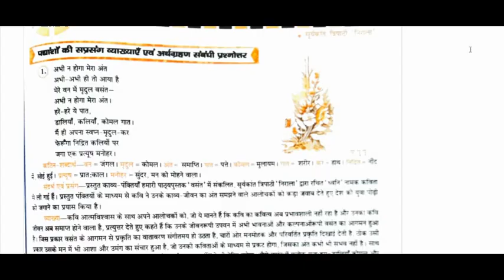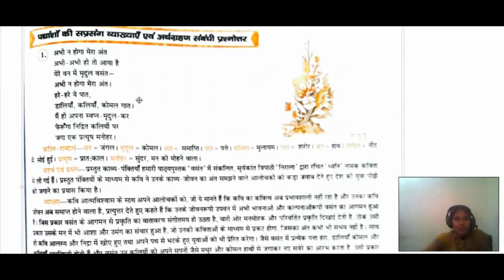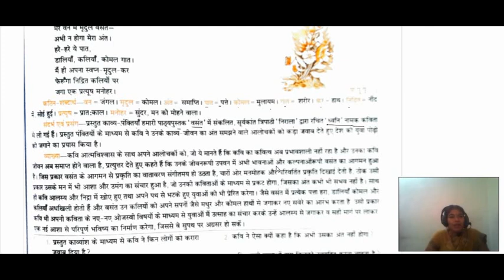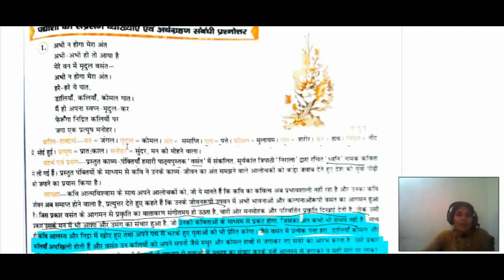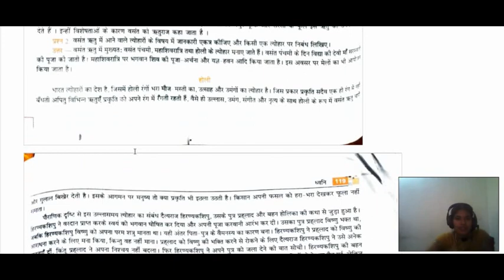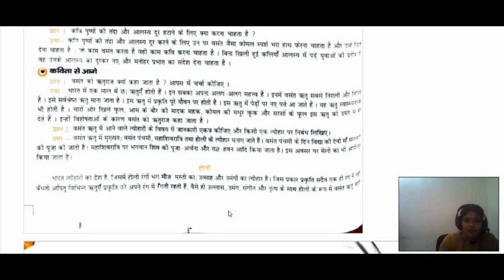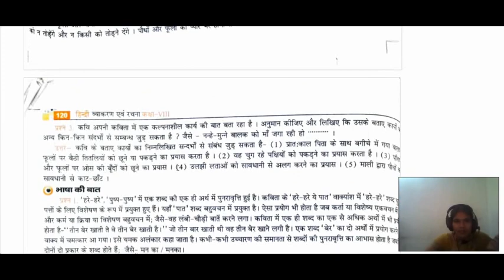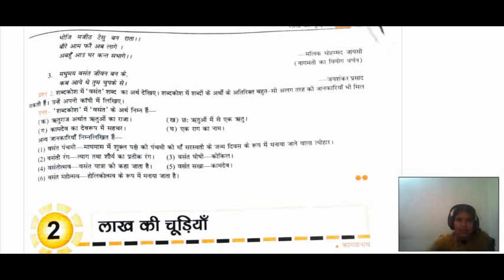CLASS 8TH HINDI GRAMMAR CH-1 [ ध्वनि ] LEC-1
Class  -      8TH
Subject -    HINDI GRAMMAR
Topic  -       CH-1 [ ध्वनि ]